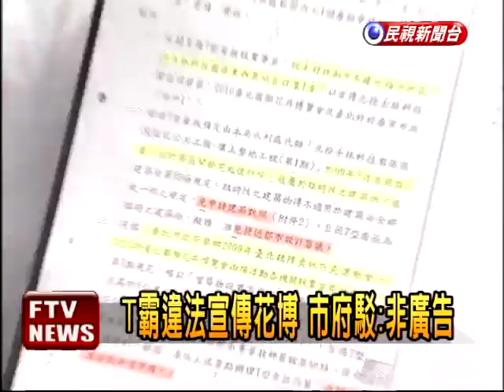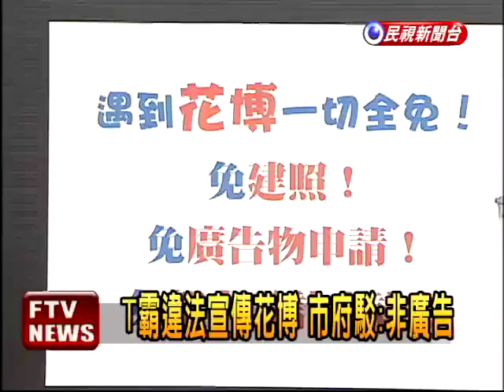農地架花博T霸廣告 議員:違法－民視新聞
【民視即時新聞】高速公路兩旁常看到的「T-BAR」看板，其實在台灣都是違法的，但最近北市承德路上，卻公然出現2支由北府設立的T-BAR宣傳花博，議員痛批郝市長以專簽方式，用「臨時建築」的名義通過，惡意曲解法規，帶頭做了最壞示範。